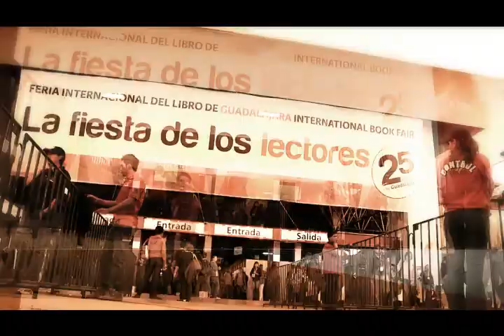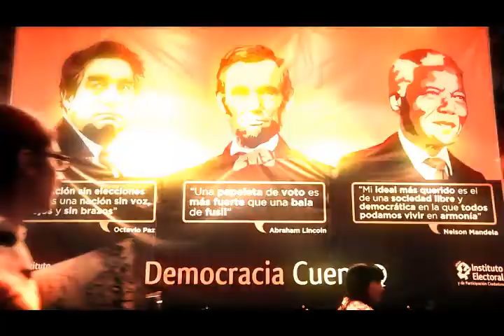El IEPC Jalisco en la FIL 2011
El Instituto Electoral y de Participación Ciudadana del Estado de Jalisco participó en la Feria Internacional del Libro de Guadalajara en donde se realizaron actividades como presentaciones de libros y conferencias sobre el interminable tema de la democracia, además el Instituto aprovecho la oportunidad para continuar con la promoción de la Urna Electrónica.